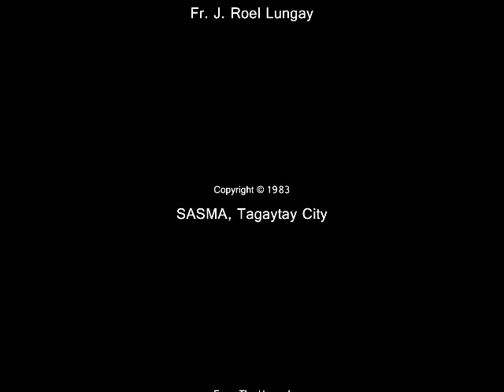Seeking • Fr. J. Roel Lungay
Lyrics:

Words by Fr. Juvencio Ricafort

Guitars/vocals by Fr. J. Roel Lungay

1
Darkness covers my world
Seems nothing to see;
No one to hold on,
Nobody's around.

2
I cry out for help
But nobody listens.
I know not what to do,
I know not where to go.

Refrain:
Oh God, where are you now?
I'm longing to see you.
Don't leave me alone
Apart and far from You.

3
I'm struggling forces within,
Strength and power end;
Wisdom is gone,
I'm lost and all alone.

(Refrain)

Words by Fr. Juvencio Ricafort; Music by Fr. J. Roel Lungay
Tagaytay City, Philippines

Papuri Ng Nueva Ecija, No. 204, Page 133
Diocese of Cabanatuan, Philippines